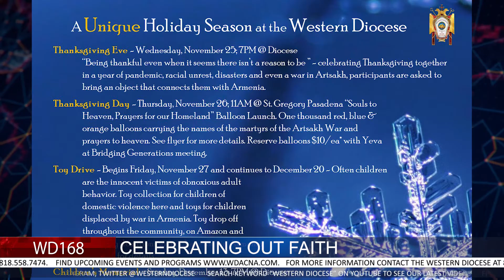WD168 with Fr. Vazken Movsesian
Today in the 168:
* Passing of A.E. Abp. Sebouh Chouldjian
* The Aftermath of War
* Diocese Helping Displaced Families
* Celebrating Our Faith